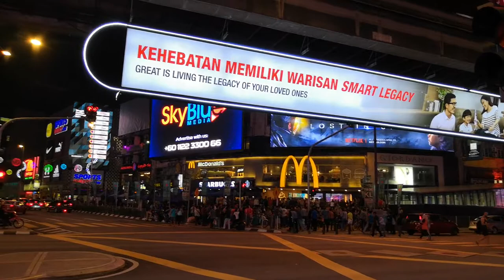Honor 10 Video Recording Samples @ 1080p 30fps, Night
This is a video fully recorded and uploaded from the Honor 10, with   1080p @ 30fps resolution in night time.

WTN.today brings you the latest in tech and automotive, as well as true and unbiased reviews of products.

Have a product that you want us to review or feature on our site?